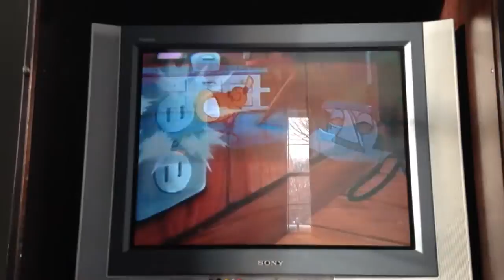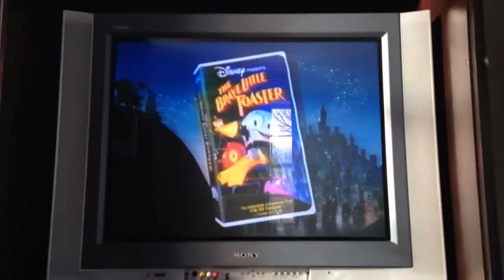Opening to The Sword in the Stone 1994 VHS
1. Green Warnings
2. 1986 Walt Disney Home Video logo
3. "Now Available on Videocassette"
4. The Brave Little Toaster preview
5. "Feature Presentation"
6. Aspect Ratio screen
7. Buena Vista logo